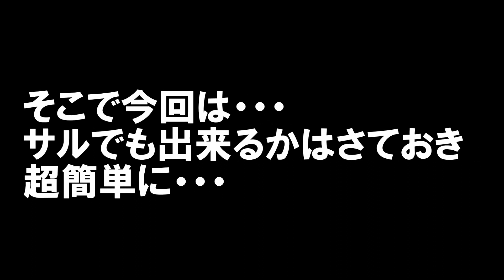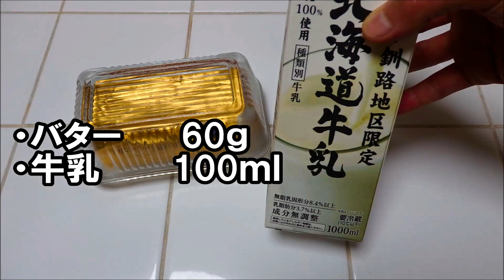【サルでも出来る！？】超簡単！！バターチキンカレー【飴色玉ねぎ不要】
リクエストをいただきました～♪

「サルでも出来るバターチキンカレー作って」

まあ、サルでも出来るかどうかはさておき

超簡単にすげ～旨いバターチキンカレーが出来ました

いや、本当に旨いよこれ！！

・鶏ムネ肉　１パック（１枚分）
・玉ねぎ　１個
・パプリカ　1/2個

・牛乳　100ｍｌ

・チューブニンニク　小さじ1
・チューブ生姜　小さじ1
・鶏ガラスープの素　小さじ2
・カレーパウダー　大さじ2

【 BGM提供元 】
DOVA-SYNDROME

【 使用楽曲 】
「 Clear Pallet 」　by　作田京輔
「 horizontal tone 」　by　EN_OKAWA
「 Airy Corporation 」　by　ISAo.